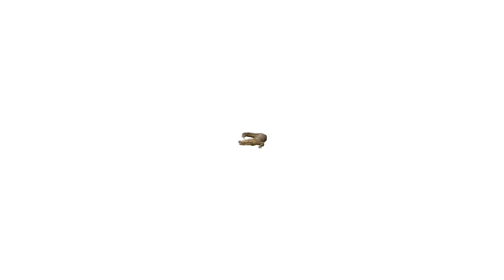Learn 20 Reptile Names and Fun Facts | Educational Video for Kids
🦎 Learn 20 Reptile Names and Fun Facts!
This fun and educational video is perfect for kids who want to discover the amazing world of reptiles. In this video, children will learn the names of 20 different reptiles — including snakes, turtles, lizards, and more — along with simple and exciting facts about each one!

🧠 Designed for early learners and curious minds, this animal video is a great way to:

👦 Learn animal names with pictures

📚 Discover fun facts about reptiles

🎓 Build early knowledge through visuals and voiceover

🐍 Explore creatures like the King Cobra, Chameleon, Iguana & more!

✅ Great for:

Preschoolers & kindergarten

Teachers and homeschooling

Parents teaching kids about animals

Animal lovers of all ages!

reptile names for kids | fun facts about reptiles | educational animal video | animal names for children | learn reptiles for kids | kids learn about reptiles

🎬 Make learning fun and interactive with colorful visuals and kid-friendly narration.